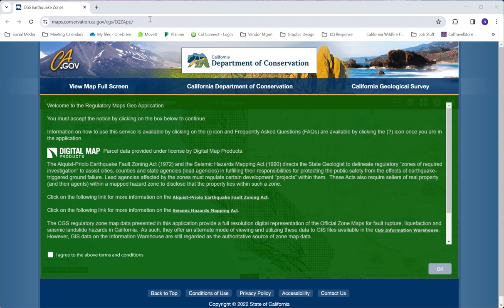California Geological Survey Earthquake Zones map